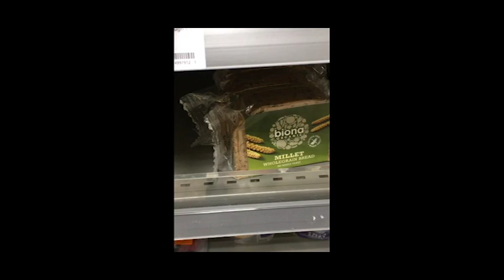Mila protest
Description